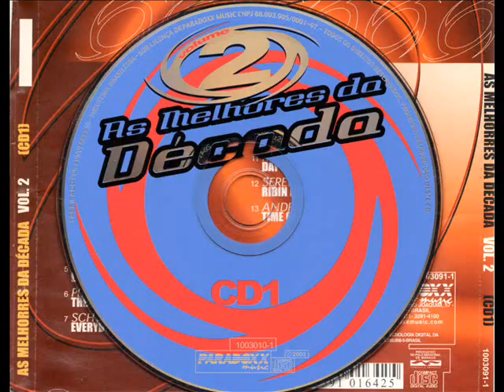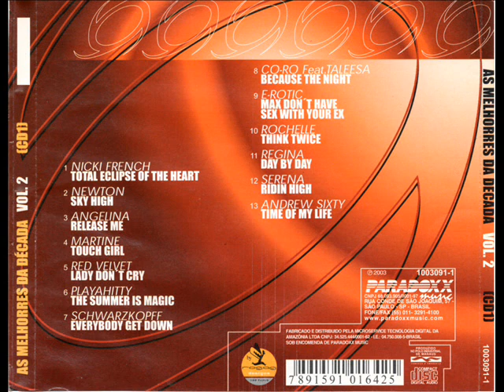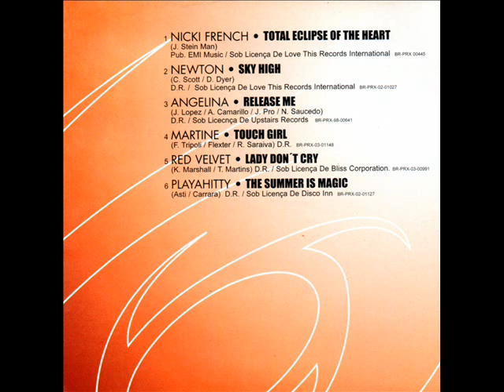As Melhores da Década Vol 2 Disco 1 - 100% Remixado Paradoxx Music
Coletânia paradoxx music dos anos 90 totalmente remixado.
Nome das músicas fixada nos comentários.
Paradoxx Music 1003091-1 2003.